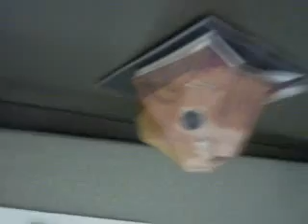Office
Video of an office